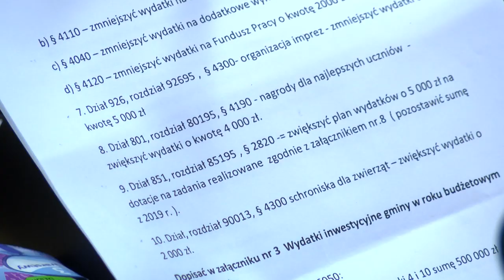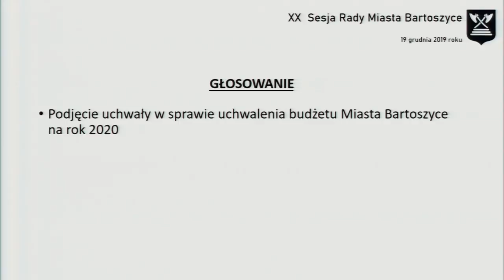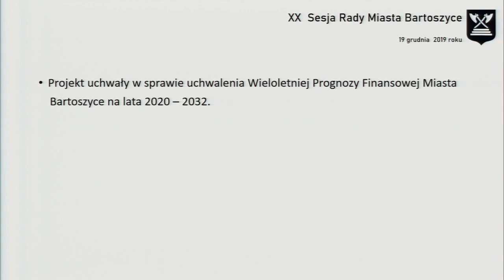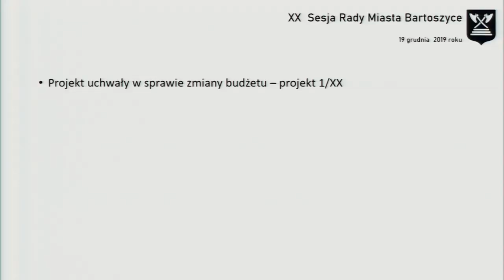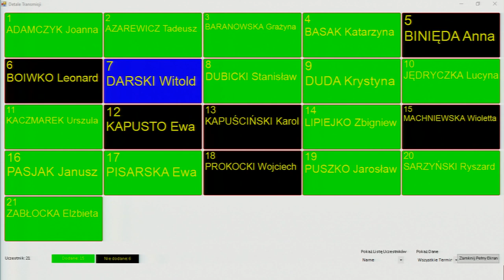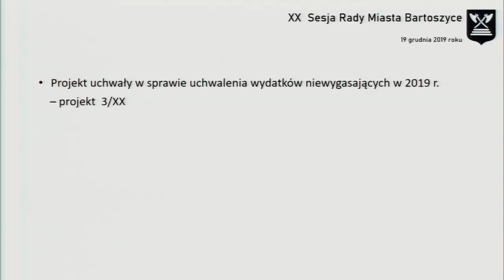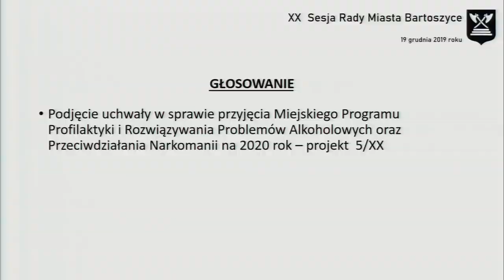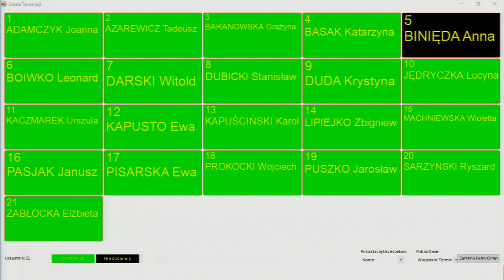XX sesja Rady Miasta Bartoszyce z dn. 19.12.2019 r.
XX sesja Rady Miasta Bartoszyce